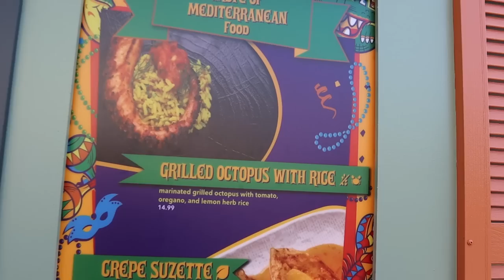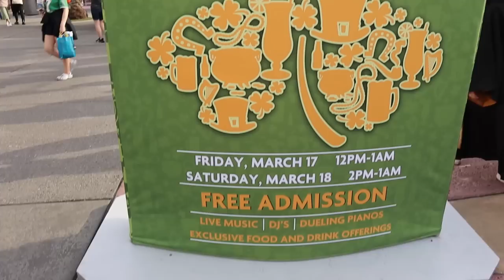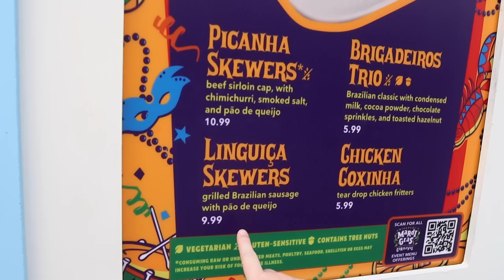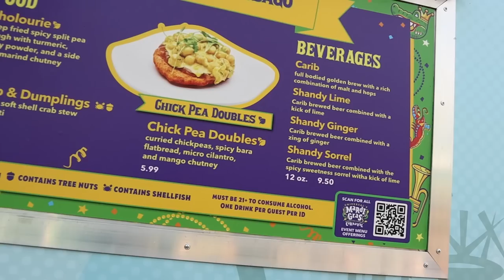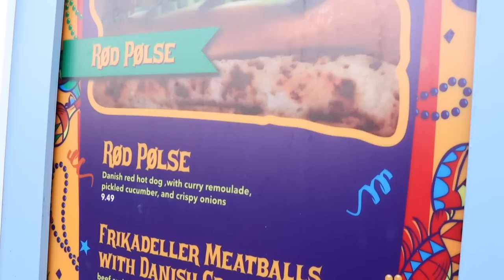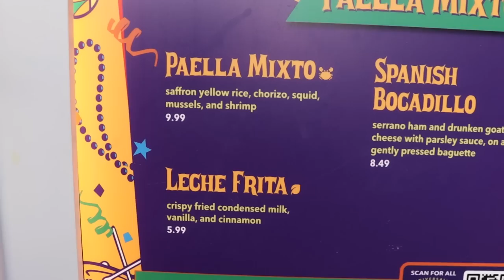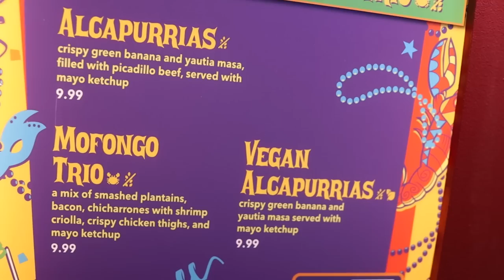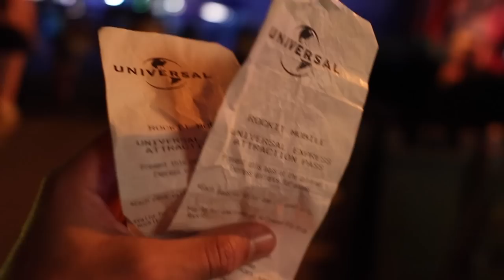St. Patrick's Day At Universal For Pat O'Brien's And Finnegan's (And Mardi Gras)!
A couple nights ago on St. Patrick’s Day, Brennan and I went to Universal to experience some festivities! We started the night in CityWalk with a couple drinks from Pat O’Brien’s, and then purchased a couple Mardi Gras items on our way into Universal Studios. We stopped at a couple more booths on our way around the lagoon, and popped inside Finnegan’s while the Mardi Gras parade was going on to get a couple green beers. We attempted to ride some rides on our way out of the park, and inevitably decided to go to the Cursed Coconut Club while we waited to make sure we were good to drive home.